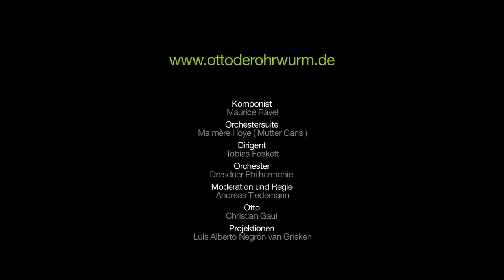Otto im Märchenwald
Die Musik ist also ein Märchenwald, durch den man mit den Ohren wandern kann. Das weiß Otto ganz genau, denn er ist schließlich ein Ohrwurm.
Die Musik hat der Komponist Maurice Ravel extra für Kinder geschrieben. Zuerst hat er die Stücke für ein Klavier komponiert, auf dem zwei Kinder gleichzeitig spielen. Wie das geht? Das wird im Konzert ausprobiert. Und dann erfahren alle gemeinsam, wie Ravel aus den Klavierstücken Orchestermusik gemacht hat.

Otto der Ohrwurm können Kinder und Eltern immer beim Kinderkonzert  der Dresdner Philharmonie treffen. Da können alle zusammen tolle Musik entdecken und die Dresdner Philharmonie spielt sie vor.